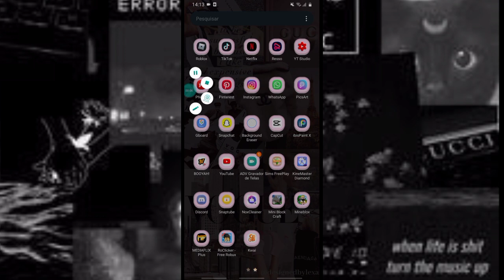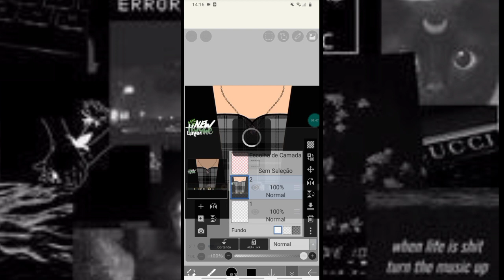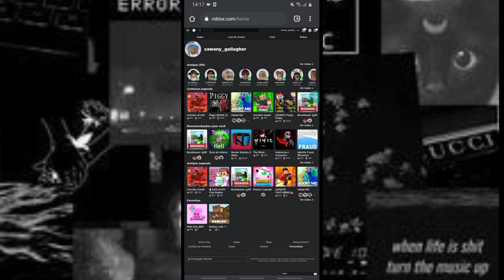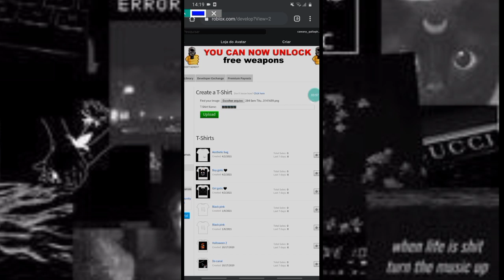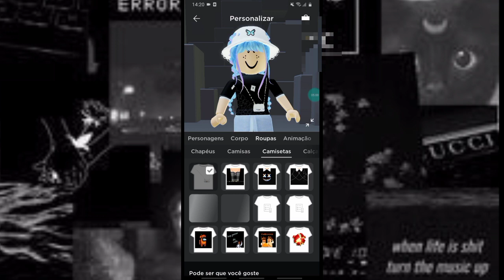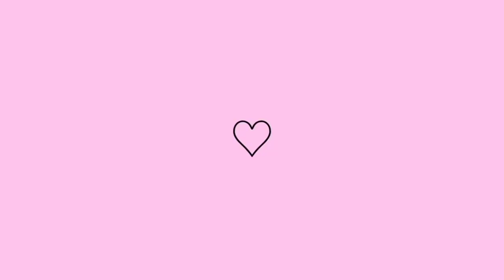como fazer roupa no Roblox - de graça pelo celular 🌿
💙 hey galera 💙
☁️ Me sïga nas mïnhas redes socïaïs
~ Instagram pessoal ~
☁️ Quer jogar comïgo ? Me sïga no Roblox
☁️ perguntas frequentes
~ idade - 13
~ nome - Cawãny
~ irmão - Miguel √
☁️ dúvidas
~ editor- kinemaster diamond
~ gravador de tela- gravador de tela adz
~ jogo- Roblox
~ créditos ❌
~ gfx
💙 Deixe seu super like fantástico
☁️ Beijos byyye ☁️